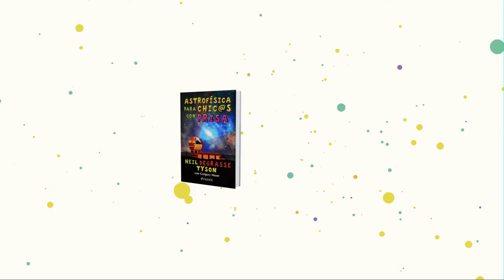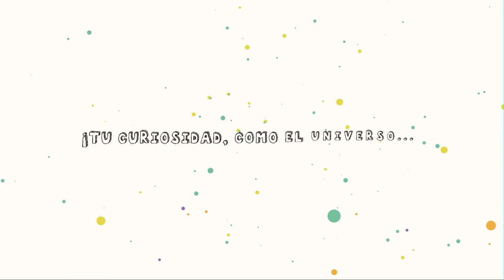Astrofísica para chic@s con prisa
Desde que era niño, a Neil deGrasse Tyson le encantaba mirar las estrellas, así que para comprarse su primer telescopio se dedicó a pasear perros en el Bronx, el barrio de donde es originario. Su afán de conocimiento no se detuvo ahí: fue aumentando a medida que descubría nuevas cosas, como los
anillos de Saturno o de dónde viene cada uno de los elementos de la tabla periódica. Y ese afán no se detiene, porque la astrofísica es una ciencia que todos los días descubre algo nuevo: un asteroide, un planeta, una galaxia.
Lleno de anécdotas divertidas, Tyson explica con claridad qué son las estrellas enanas, los agujeros negros, los quasares y las posibilidades de que no estemos solos en el universo. También habla de la imposibilidad de viajar más rápido que la luz y de la esperanza de encontrar los agujeros de gusano, que nos permitirían conocer otros mundos.